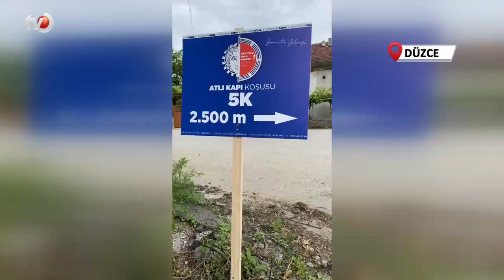Doğa Tutkunlarını Düzce’ye Davet Etti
AK Parti Düzce Milletvekili Ercan Öztürk, doğa tutkunlarını yeşilin mavi ile buluştuğu Düzce'ye davet etti.